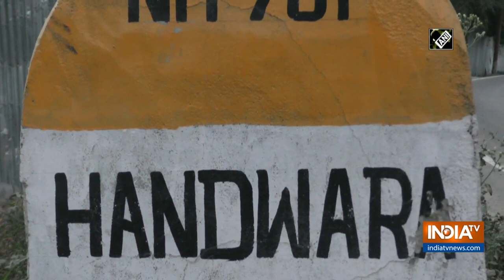J&K's Handwara to get Industrial Biotechnology Park, construction in full swing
Construction of Industrial Biotechnology Park is on full swing in Handwara town of Jammu and Kashmir's Kupwara district.